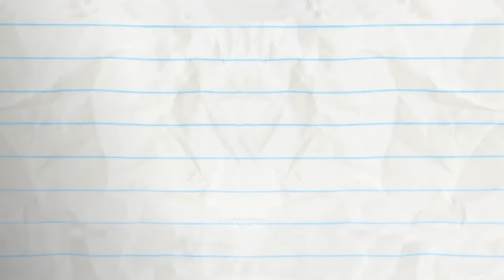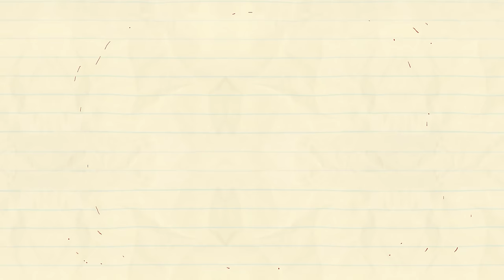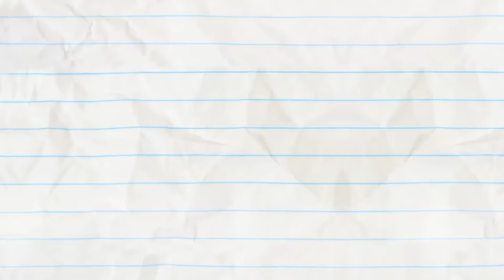Sumockery | Pencilmation Cartoons!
Episodes in This Compilation:

00:00 - SUMOCKERY

02:00 - PIZZA PARTY OF ONE

05:02 - SAVE HIS SOUL
Pencilmate has new kicks! Can he keep them clean for a whole 24 hours?

07:43 - BEEN THERE SUN THAT!

10:32 - ONE FOR THE PAGES

13:19 - LOCKED OUT SYNDROME

15:33 - FLAKE IT TILL YOU MAKE IT

16:54 - ZEST IN SHOW

19:28 - CANARY CANARY QUITE CONTRARY

22:45 - OH MY GODZILLA!

25:28 - DIAPER ANOTHER DAY

26:31 - TACK IN THE BOX